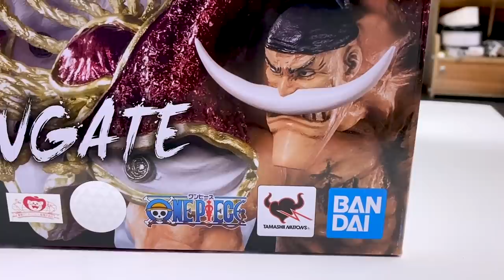O QUE TEM NUMA CAIXA MISTERIOSA DE R$600 ?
Hoje eu vou abrir meu presente de Natal aqui com vocês. Eu comprei um boneco que eu queria há mais de 6 anos, porém ele é bem caro! Será que valeu a pena? Vamos ver! Esse é o primeiro unboxing do canal! E ainda vou fazer um tour pela minha coleção de bonecos!